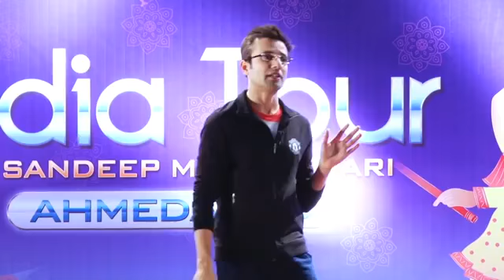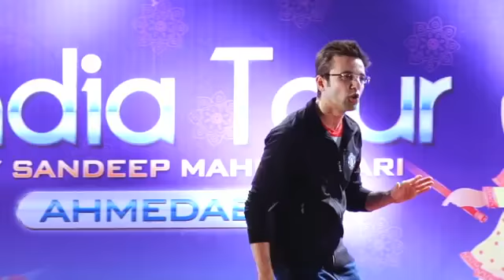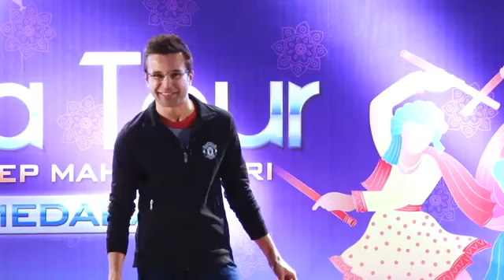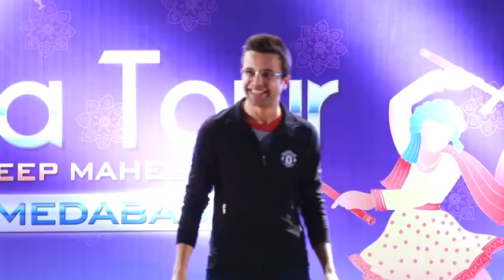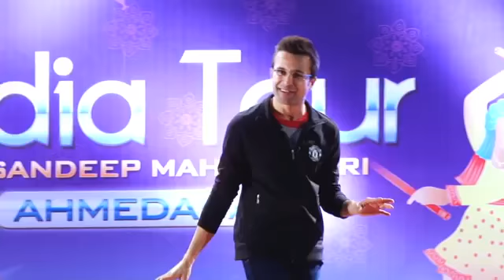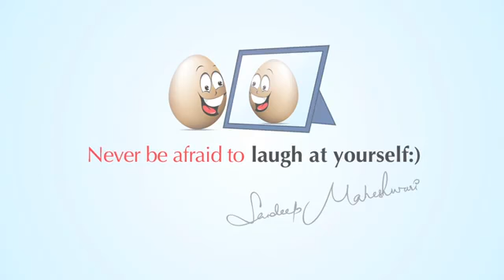HUMESHA KHUSH RAHNA SEEKHO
khush kaise rahe ,how to be happy in life,happines,sandeep maheswari how to be happy in life,sandeep maheswari latest videos,sandeep maheswari motivational video,motivational video most inpiriring video